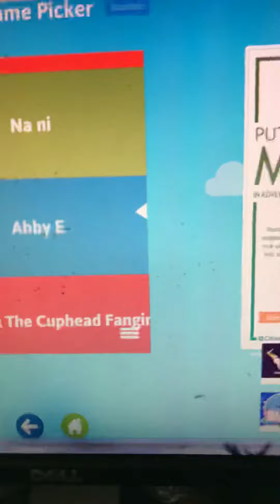Finding out my next shoutout